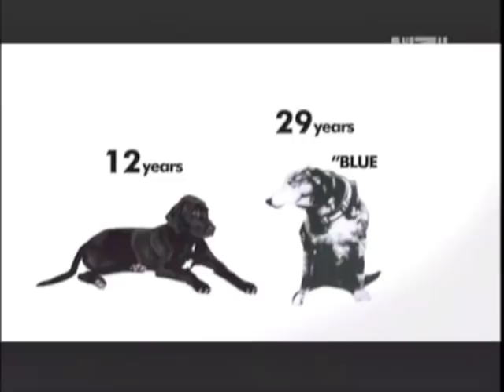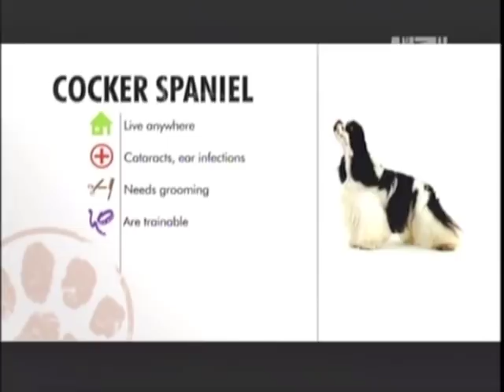COCKER SPANIEL - ABC CANINO - 101 DOGS - ESPAÑOL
SERIE ABC CANINO DE ANIMAL PLANET
Capitulo del COCKER SPANIEL